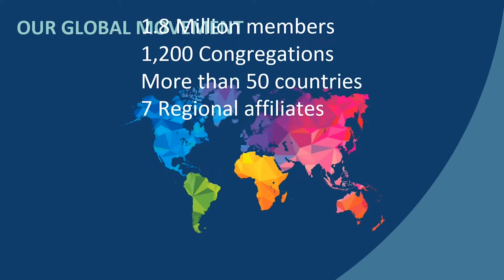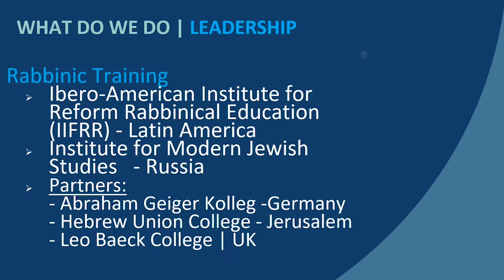Insight Israel 2020 : The Work of WUPJ